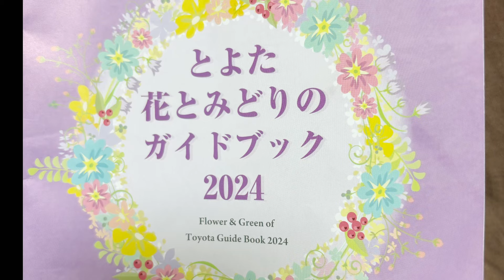【個人庭】とよたオープンガーデン10番13番15番のお庭紹介。個性があるけどみんな奥様が優しい❤️